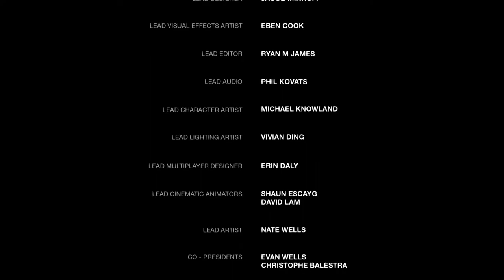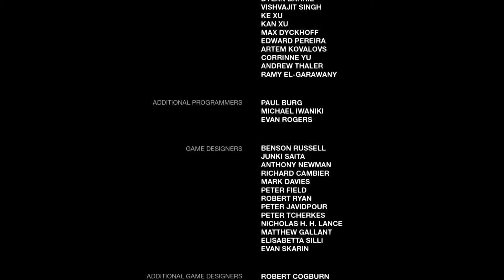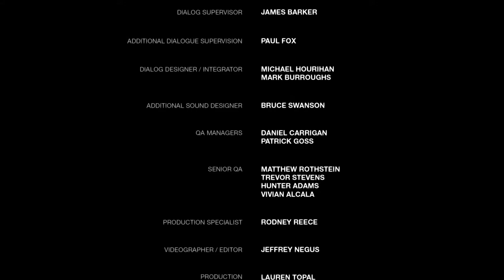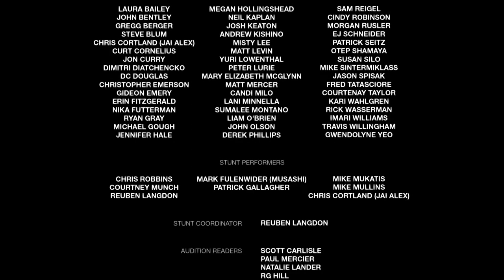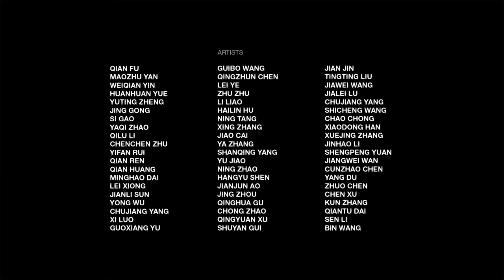The Last Of Us Remasterizado (Gameplay Español Ps4, 1080p/60 Fps) Capitulo Final Desenlace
The Last of Us nos presenta un escenario en el que la población ha sido diezmada por una terrible plaga. Los supervivientes, aquellos que resisten la inevitable amenaza de los peligrosos infectados por la plaga, se están matando entre sí por la comida y las armas. Joel un hombre al que su familia le fue arrebatada y Ellie, una valiente adolescente, formaran una relación muy especial y deberán colaborar si quieren sobrevivir en un peligroso viaje a través de los EE.UU.